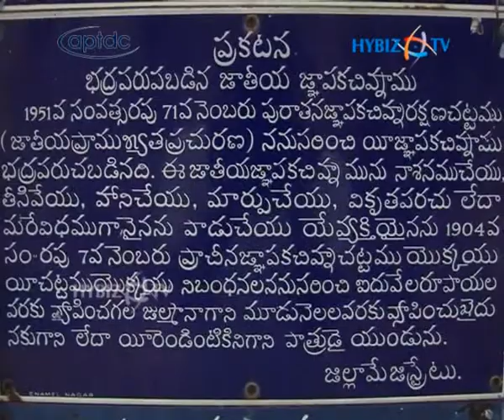Gandikota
This is situated about 6 miles (10 km) to the west of Jammalamadugu in YSR District district. The width within the fort is at its broadest, about five and a half furlongs from west to east, and almost a mile from northwest to southeast.
The area within is full of the debris of ages and many ancient structures in varying stages of decay. The fort has a Masjid, a large granary and a temple. The Jamia Masjid has two adjacent minarets. The large granary, with a vaulted roof, is now used as the traveller's bungalow. Within the fort are two ancient temples, dedicated to Madhava and Raghunatha.